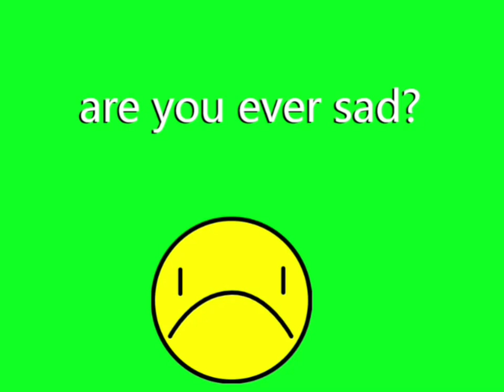Mug Ad / Bfdi Fan Animation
Hopefully! the people of goiky Buy it!